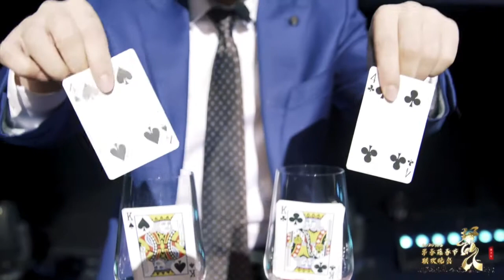Yi's magic show Feb 2020 Wilbur Theatre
closeup section